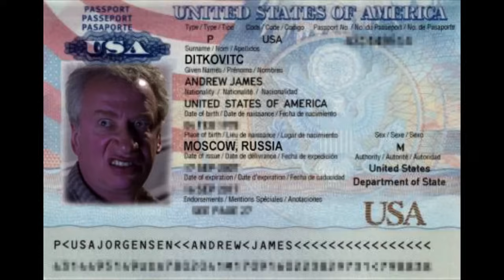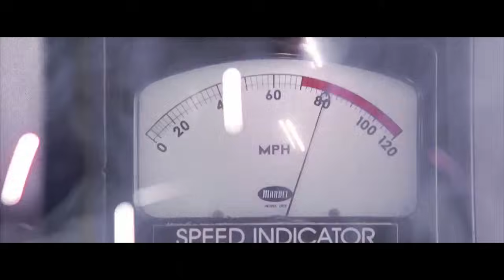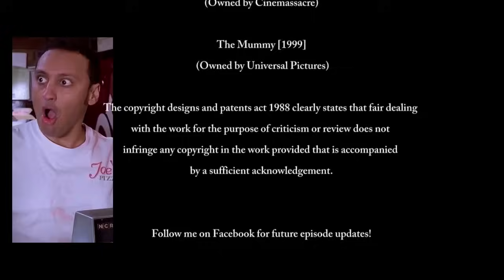The Unusual Suspect: SPIDER-MAN 2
The Unusual Suspect reviews Spiderman 2 [2004]. Regarded at the time as one of the greatest superhero films ever made. I take a look at the full movie to see if that hype was justified.

Subtítulos en español disponibles / Spanish subtitles available - Thank you Jimmy Reyes for transcribing!